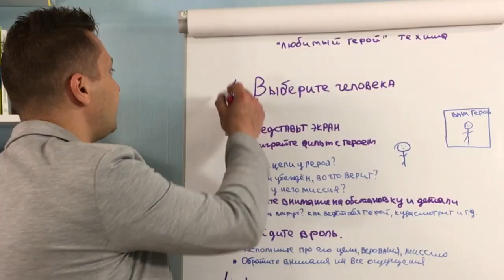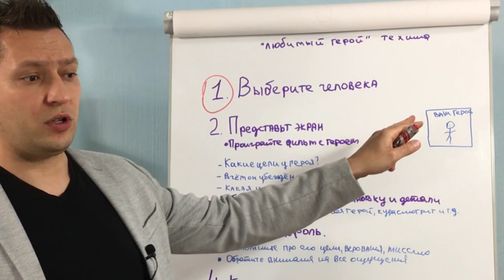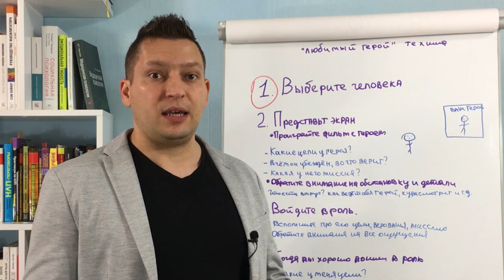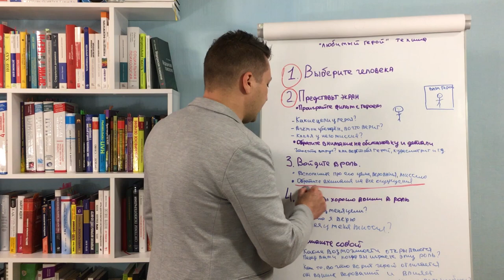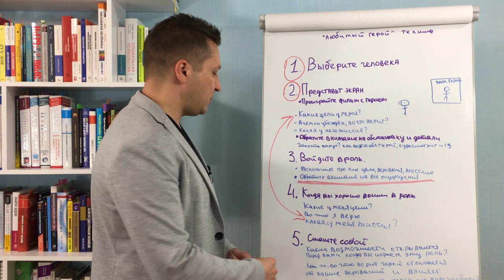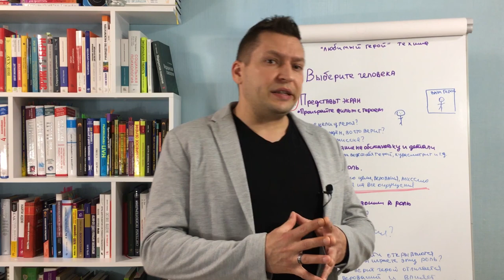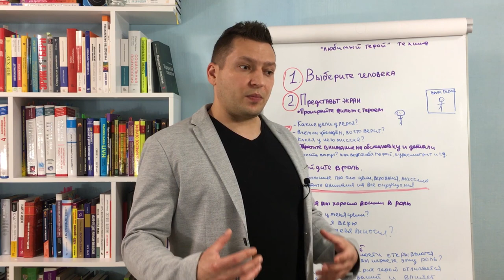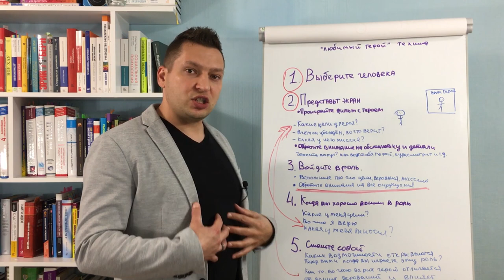НЛП техники. Как научиться чему угодно самостоятельно. Юрий Пузыревский. Моделирование с помощью НЛП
Продолжаем изучать НЛП техники. Здесь рассказываю как научиться чему угодно самостоятельно. Используя моделирование НЛП

В этом видео я описываю технику с помощью которой вы сможете научиться самостоятельно моделировать навыки.

Продолжая серию видео энциклопедия НЛП разберемся с темой моделирования навыков.
НЛП техники были созданы не только для психология, но и для моделирования стратегий успеха.

НЛП помогает развивать любой навык. В НЛП есть персуппозиция, которая говорит о том, что если кто-то умеет что-то, то этому можно научиться.

И это здорово, что НЛП техники помогают нам развивать любой навык.

Ведь слушая НЛП для начинающих аудиокнига вы можете легко развиваться. Если смотреть НЛП видео вы можете легко понять как моделировать навык.
А так как вы начинающий НЛП практик, вы безусловно можете понять любую НЛП технику.

Если говорить о психологии навыков, то важно учесть цели, которые преследует человек демонстрирующий навыки. Обучение НЛП техникам часто проходит через моделирование. Есть тренер курса НЛП практик, а есть ученик. Тренер является ролевой моделью при обучении. Практически любое обучение строится на этом принципе. Так кстати поступают дети, пока они уще не получили ограничивающие убеждения и не стали учиться словами, ох это печалька. Маленький ребенок не знает нлп техники, но заметьте в возрасте 2-3 лет ребенок начинает активно копировать то, что делают взрослые. И таким образом можно обучиться чему угодно.

Используя техники нлп вы можете развивать и навыки продаж и навыки публичных выступлений даже навык программирования, если захотите.

На курсе нлп практик, участники получают базовую теорию психологии, и конечно техники с помощью которых можно корректировать свое собственное поведение. Это и делает нлп универсальным инструментом для саморазвитие и личностный рост.

Когда человек встречается с неуверенностью в себе эта НЛП техника может быть использована как одна из основных техник для моделирования данного качества.

Мне нравится, когда техники НЛП миксуются, то есть при использовании одной техники мы параллельно делаем другую, это приводит к хорошим результатам в итоге.

Обучение НЛП онлайн позволяет изучить НЛП техники базового уровня не выходя из дома. И конечно НЛП это технология и направление психологии, но так же это и саморазвитие.